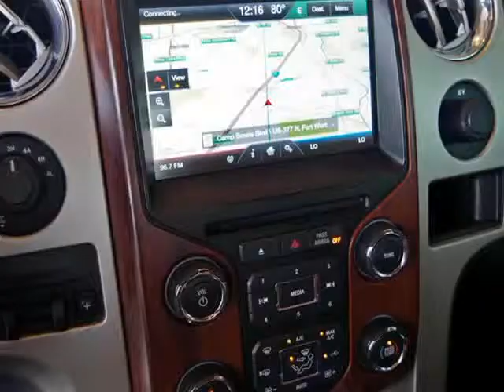2013 Ford F150 Crew Cab King Ranch 4x4 With Navigation (Ft. Worth, Texas)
5925 Camp Bowie Blvd
Ft. Worth